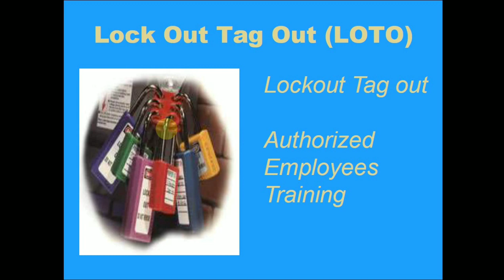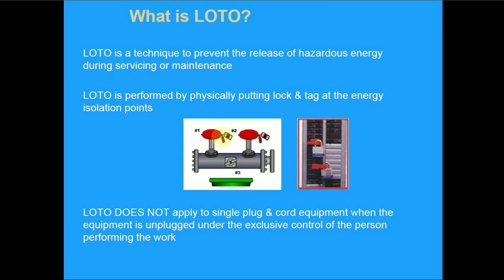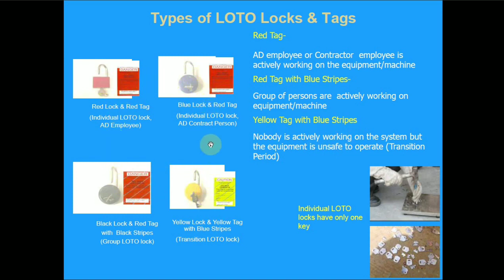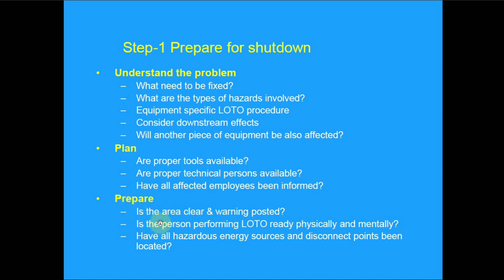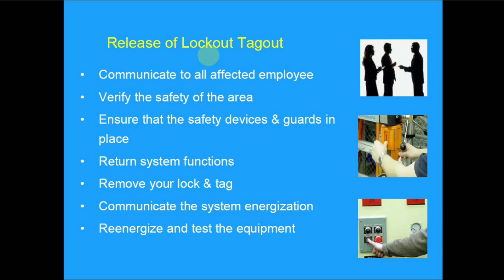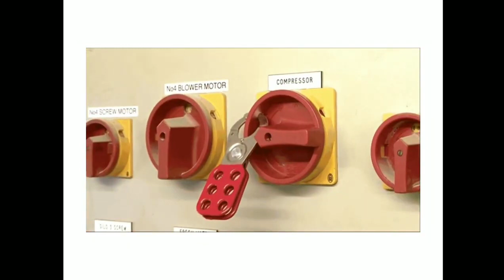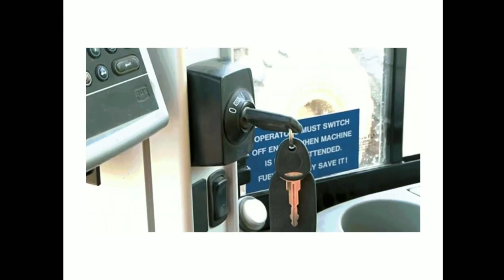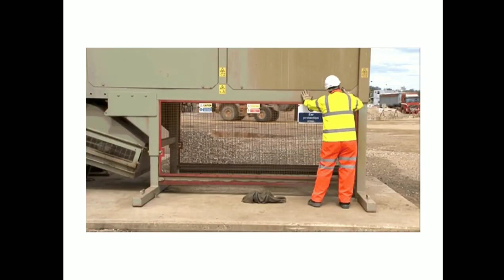LOTO - LOCK OUT-TAGOUT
Lock out, tag out is a safety procedure used in industry and research settings to ensure that dangerous machines are properly shut off and not able to be started up again prior to the completion of maintenance or repair work.

Training Course & Electrical Practical Guidelines Available

1.Begineer  - Industrial Automation course ||PLC||HMI
2.Electrical - Handbooks - 200 Books
3.Electrical Notes || Practical Guidelines || Standards
4.Electrical Calculation|| Excel Sheet
5.Electrical - 5 Android App
6.Basic Electrical Engineering - தமிழ்
7. Hydraulic & Pneumatic Training
8.VFD Training
9.Power Systems Protection Training
10.Electrical Schematics Reading Training Course||Tamil||English With Subtitles

If u Wants

Kindly Contact below  Mail (or) What's up

(OR)

Message

Electrical Info - தமிழ் on

WhatsApp Number

Msg (or) Call

Urs ELECTRICAL INFO - தமிழ்

Official
Electrical Info -  தமிழ்
Whatsapp Groups
Join